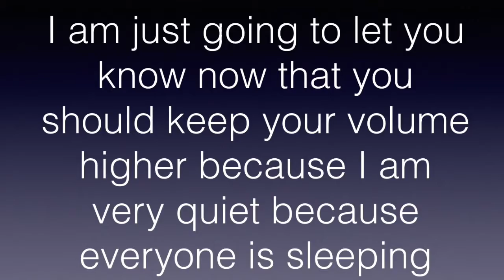Fortnite suppressed sniper an updated skin showcase